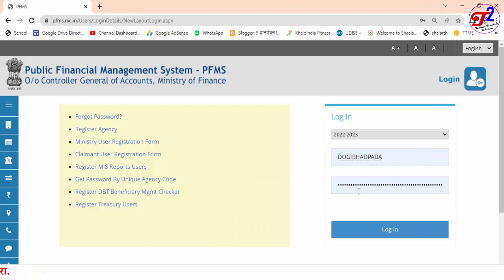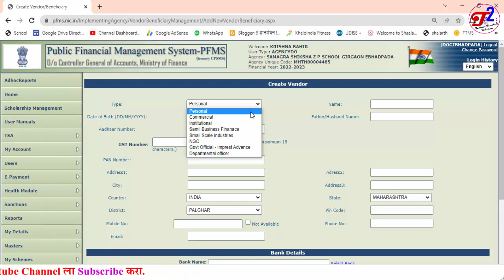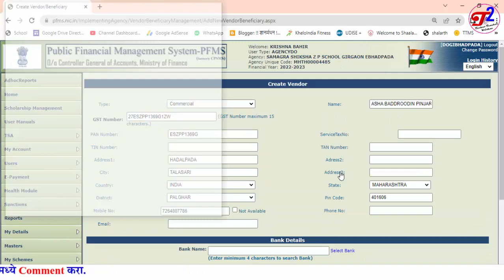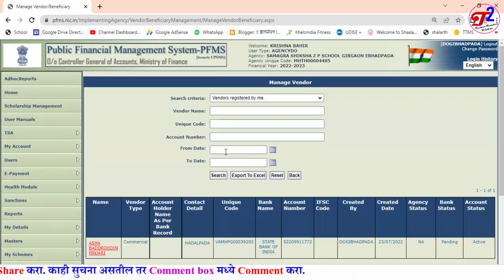मध्ये Vendor कसे Add करावेत? How to Add Vendor in PFMS?SamgraShiksha PfmsVendor Marathi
PFMS मध्ये Vendor कसे Add करावेत? How to Create Vendor in PFMS?
___________________________xxxxx_____________________________________
PFMS मध्ये Vendor कसे Add करावेत
 याबाबत माहिती  देण्याचा प्रयत्न केला आहे
___________________________xxxxx_____________________________________

___________________________xxxxx_____________________________________

कृष्णा बहिर